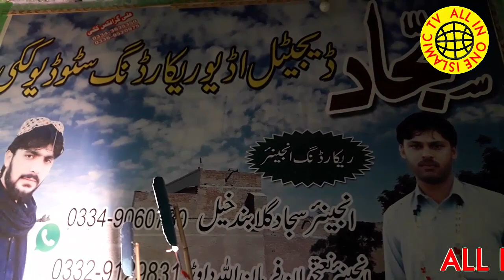Pashto naat||pashto new naat 2020||pashto new naat sharif||rasha grana rasha da gulona maza dalta da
:- About Video -:
Audio:
vice:-
Edit:    Habib Ur Rehman.